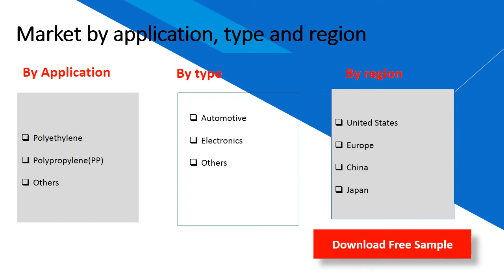Functional Polyolefins Market Insights 2020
Functional Polyolefins Market Insights 2019, Global and Chinese Scenario is a professional and in-depth study on the current state of the global Functional Polyolefins industry with a focus on the Chinese market.